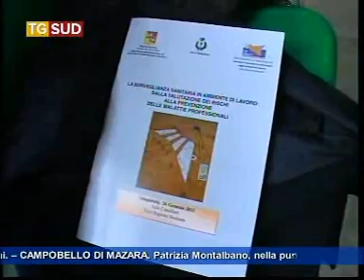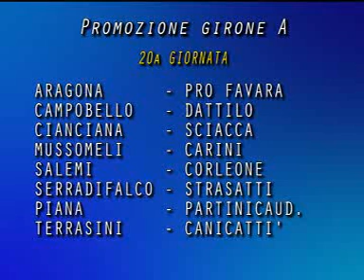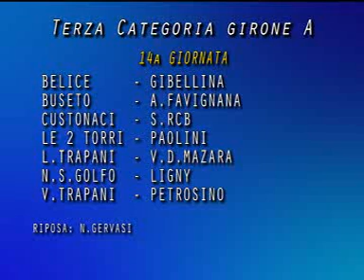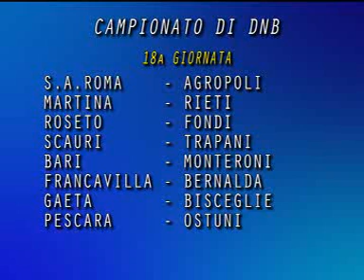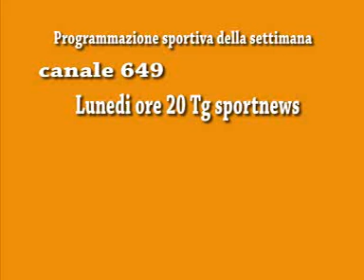Tg 26 gennaio 2013